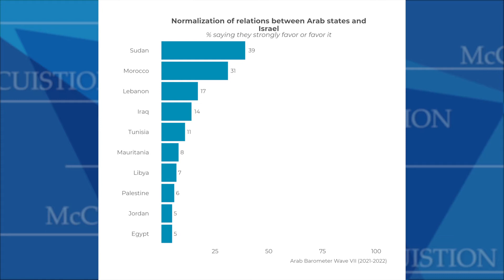McCuistion TV 2823 Why Israel Matters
In a region ruled largely by authoritarians and monarchs, Israel, one of the U.S. strongest allies stands out as a democracy.

The U.S. has one of the most pro-Israel foreign policies in the world. We provide Israel with $1.4 billion annually in diplomatic, economic and military support.

Joining Host Jim Falk to talk about this volatile region and the U.S. Israel “friendship” are:

Lt. Col. (res.) AVITAL LEIBOVICH: Director of the American Jewish Committee (AJC) Jerusalem and

Ambassador Martin S. Indyk: U.S. Ambassador to Israel, 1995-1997, Distinguished Fellow, Council on Foreign Relations.

The conversation focuses on the success of the Abraham Accords, the Palestinian/Israeli conflict, which still is an issue, and whether the new alliances created by the Abraham Accords and perhaps new Israeli leadership will lead to more stability or more uncertainty.

In just a few weeks Israeli voters return to the polls for the fifth time in just over four years. The question on the table is this: How might potential new leadership impact the Israel/U.S. relationship and the wider Middle East?

Join us to learn more about this region and how it impacts the U.S.

And be sure to share this episode with those you think will benefit from it.

A special thank you to the Hatton W. Sumners Foundation for their renewed support this year.

And please remember the McCuistion Program, a 501 ( C ) ( 3 ) tax-exempt organization does not receive any KERA pledge dollars, PBS funds or government grants. The funding which has kept us on the air for 30 years comes from grantors and viewers just like you. So thank you, most especially in this critical time,  for your continued support.  We appreciate you.